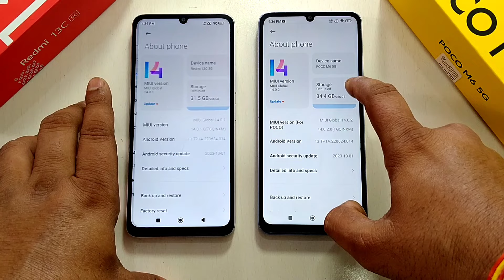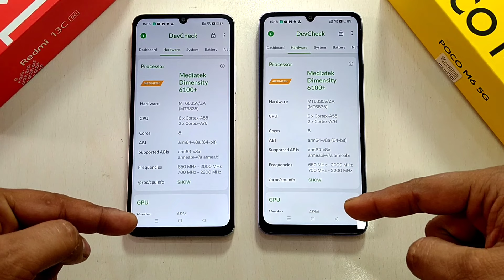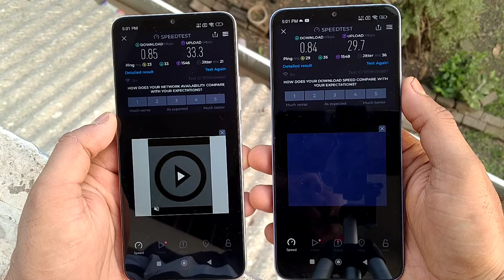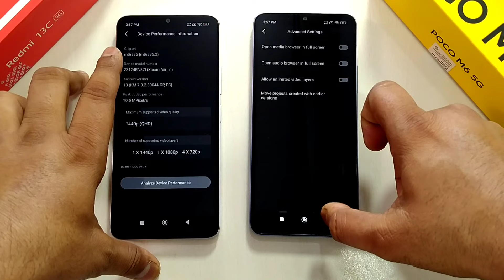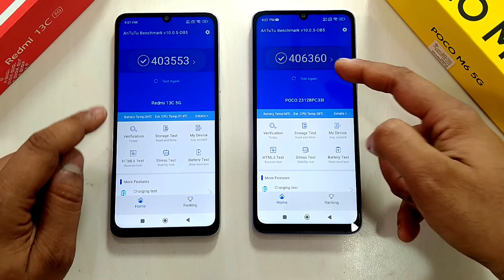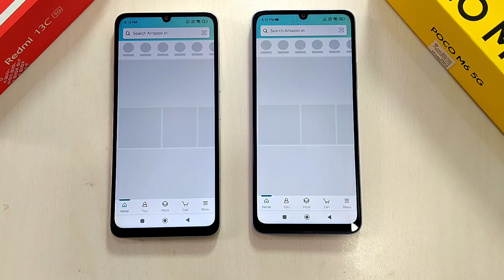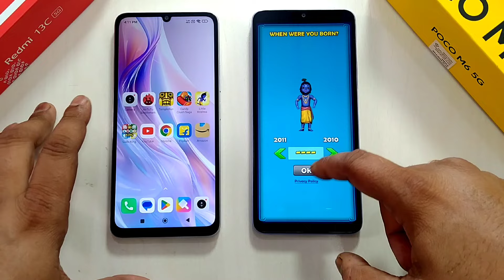Redmi 13C 5G Vs POCO M6 5G Speed Test Which is Best Budget 5G Mobile ? Atul Tech Bazaar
My Stuff
Chair - Cell Bell Tauras Lite C100

Rice Light

Redmi 13c 5g Vs POCO M6 5G
POCO M6 5G Vs Redmi 13c 5G
Redmi 13c Vs POCO M6
POCO M6 Vs Redmi 13C
POCO M6 Vs Poco M6 Pro
POCO M6 5G Vs POCO M6 Pro 5G
POCO M6 Pro vs POCO M6
POCO M6 Pro vs POCO M6 5G
Dimensity 6100+ Vs SD 4 Gen 2
SD 4 Gen 2 vs Dimensity 6100+
POCO M6 5G Vs Realme C67 5G Speed Test
Realme C67 5G Vs POCO M6 5G Speed Test
Realme C67 5G Vs POCO M6 Pro speed test
POCO M6 Pro Vs Realme C67 5G
Realme C67 Vs POCO M6 Pro
POCO M6 Pro Vs Realme C67
Realme C67 5G Vs LAVA Blaze 2 5G
LAVA Blaze 2 5g Vs Realme C67 5g
Realme C67 5g Camera Review
Realme C67 5g Camera test
Realme C67 PUBG gaming
Realme C67 5G Gaming Test
Realme C67 5g full review
Best Camera mobile under 15k
best Camera mobile under 20k
best camera mobile under 10k